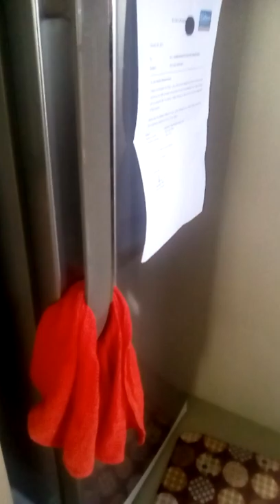D.I.Y freezing milk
This is in my cuzins' house